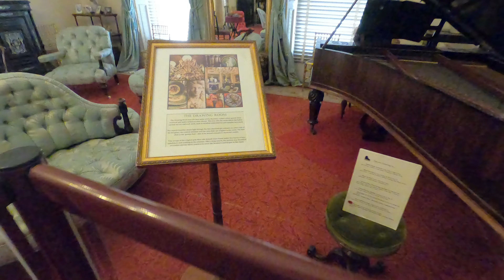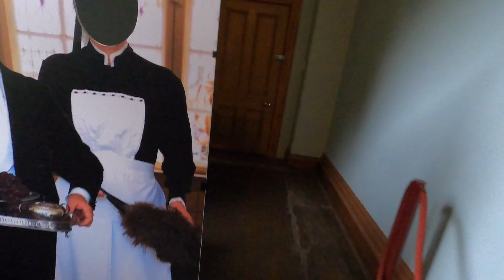Werribee Mansion, Museum & Gardens | باغ و موزه و عمارت قدیمی در شهر ملبورن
اینجا یه ساختمان با بیش از صد سال قدمت هست که تبدیل به یه موزه شده. اکثر اتاقها به صورت دست نخورده و یا همون حالتی که صد سال پیش بودن چیدمان شدن و به بازدید کننده ها اجازه داده نمیشه که به وسایل دست بزنن. بلیط ورودی 10 دلار بود، نمای داخل ساختمون و نمای بیرون از روی پشت بام فوق العاده خیره کننده هست. توی اتاقهای مختلف توضیحات مختلف در مورد اون اتاق و تاریخچه اون نوشته شده بود. محیط، شبیه محیط فیلم دیگران، فیلم ترسناکی که نیکول کیدمن توش بازی میکرد هست.
این محل حدود دو ساعت با مرکز شهر ملبورن فاصله داره و با قطار برون شهری میشه اومد.